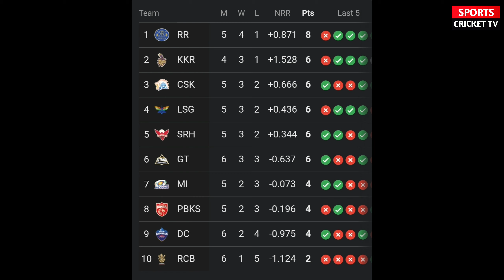Rajasthan royals vs punjab kings match prediction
Rajasthan royals vs punjab kings match prediction || Rajasthan Royals vs punjab kings

YOUR QUARIES:-👇👇
punjab kings vs rajasthan royals match prediction
pbks vs rr match prediction,today match prediction
rajasthan royals vs punjab kings
punjab kings vs rajasthan royals
rr vs pbks match prediction
pbks vs rr dream11 prediction today match
punjab vs rajasthan

:- SPORTS CRICKET TV 🙏 🙏